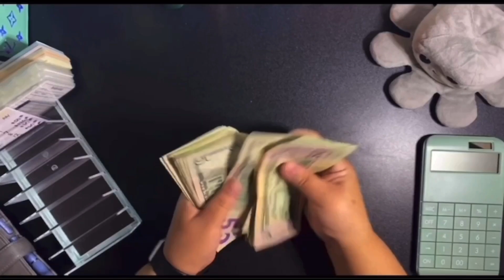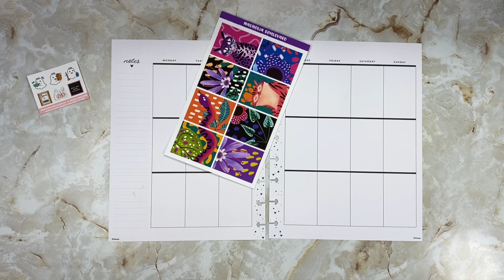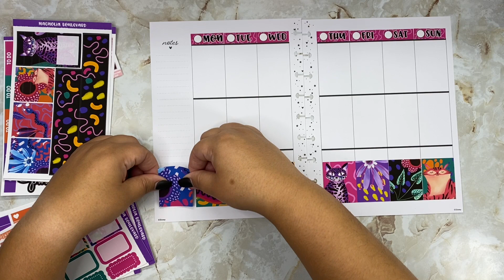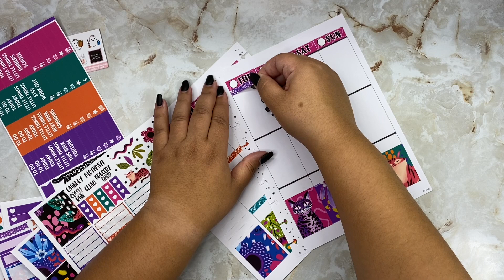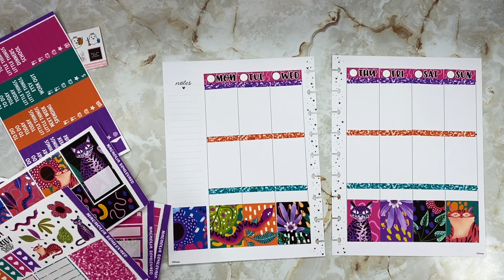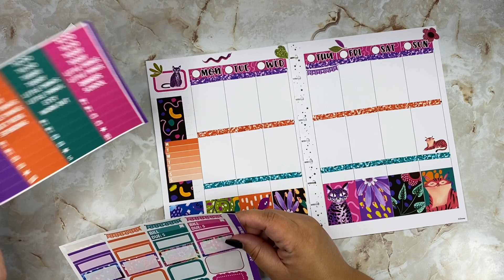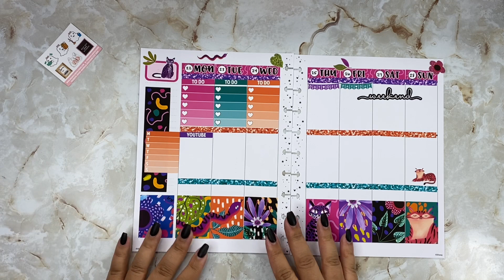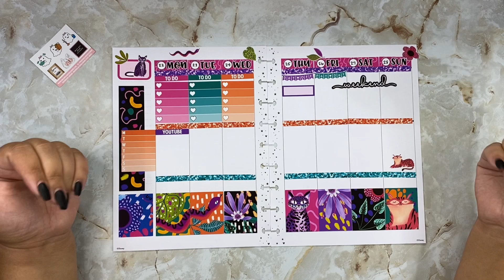Sticker Planning With A Twist Ep. 3 | Happy Mail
Hi everyone! I am so excited to be doing another collab with my budget bestie Elisha from  @HandsBands ! We decided to do another Plan with Me and we chose the kits for each other to use!

Make sure to check out her YouTube channel to see the stickers I chose for her!! ☺️

Emmy

🤑 Get Upside (Gas) 🤑
Earn cash back every time you fill up! Just scan your receipt after you pump and redeem for gift card or bank deposit!

🤑 Fetch Rewards 🤑
Earn points for every receipt you scan and redeem them for gift cards! Get 2,000 points when you scan your first receipt using my code: QKK5Y

🎥 Items Used:
Camera - iPhone 11 Pro Max
Cash Tray
Phone Mount

Song: Conman (Instrumental)
Artist: Tyra Chanteyi